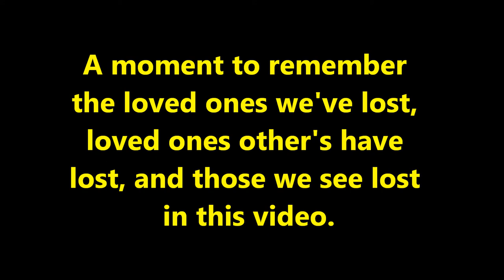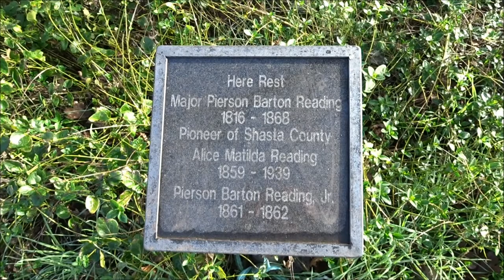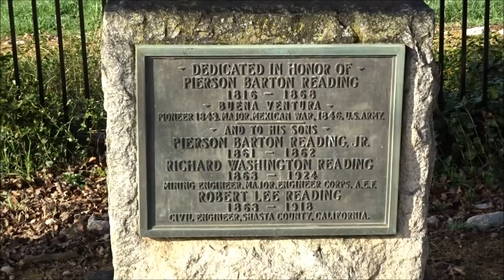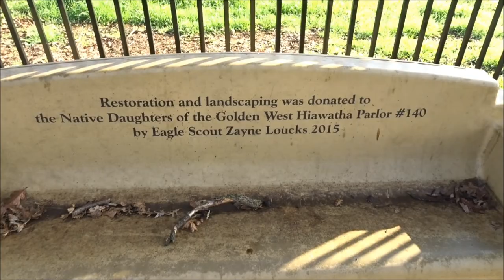CT#14 - Major Pierson B. Reading Family Plot - Cottonwood, CA 1/14/18